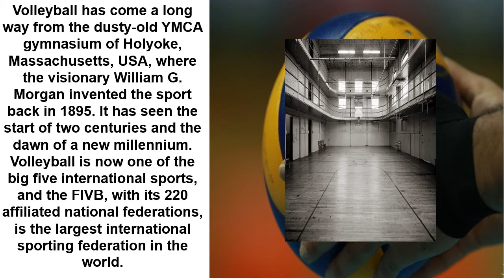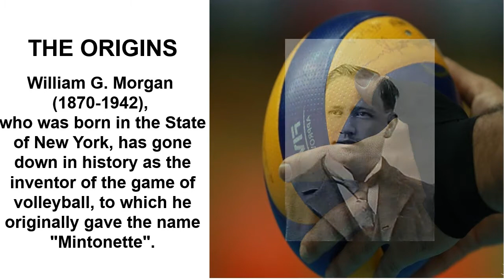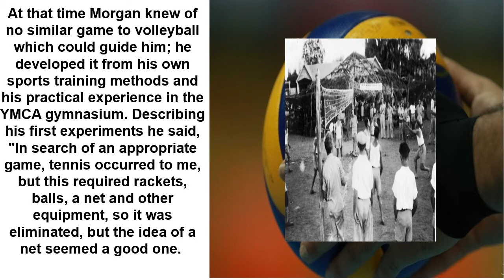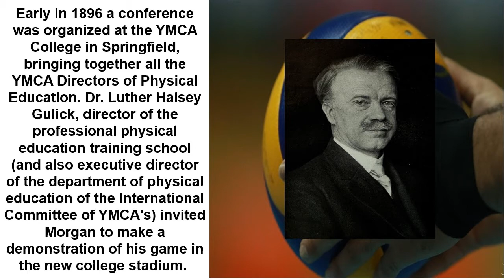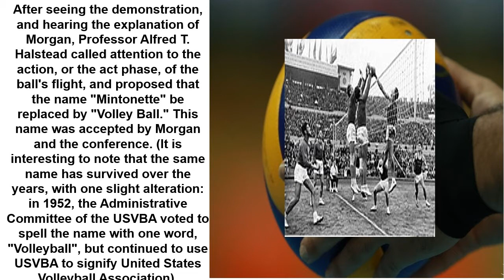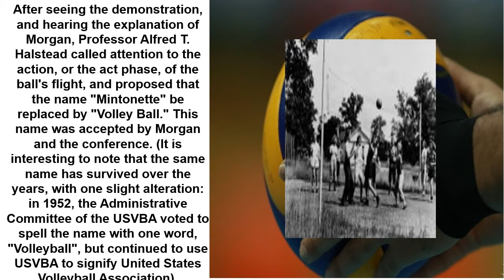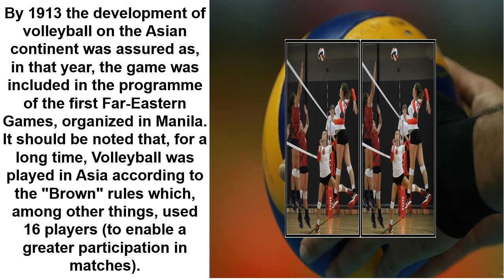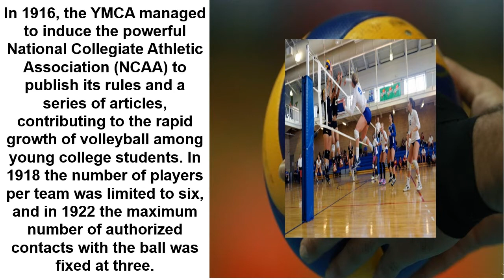THE HISTORY OF VOLLEYBALL